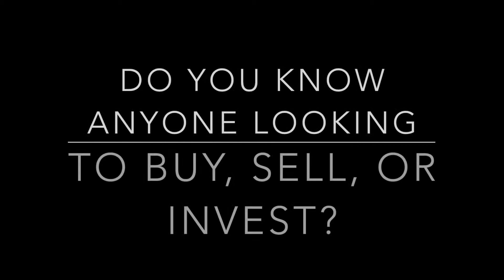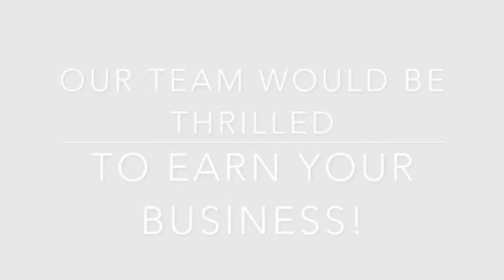⚡The Real Estate Market is on Fire! 🔥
2019 has been a record-breaking year for our team! We have helped 26 families year-to-date make a move!  We have 17 more under contract and set to close in the next month!  We are so excited to be on track for our goal of helping 110 families this year! If you know anyone looking to buy, sell, or invest in real estate in the Northern Kentucky or Greater Cincinnati area, we'd love to earn their business!